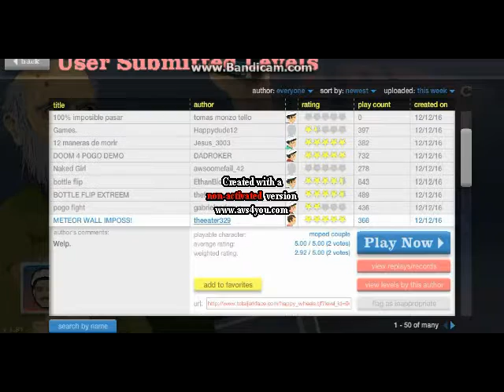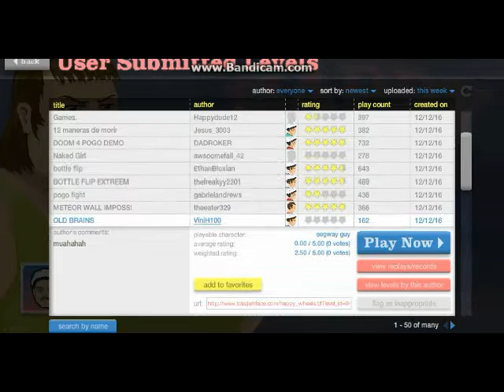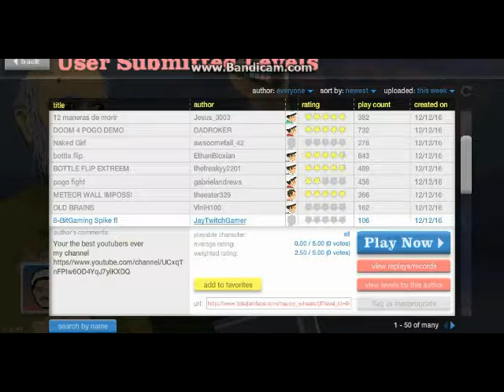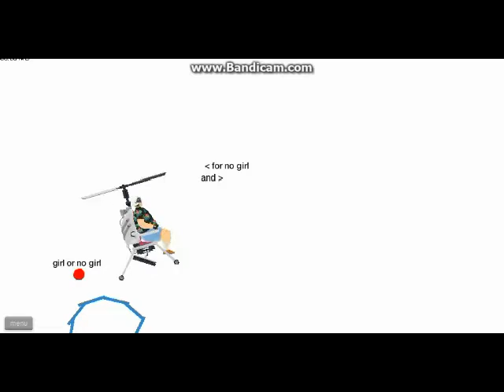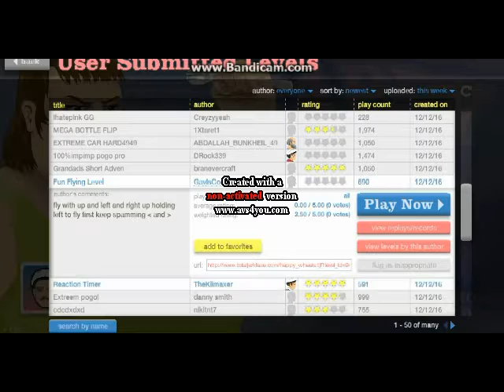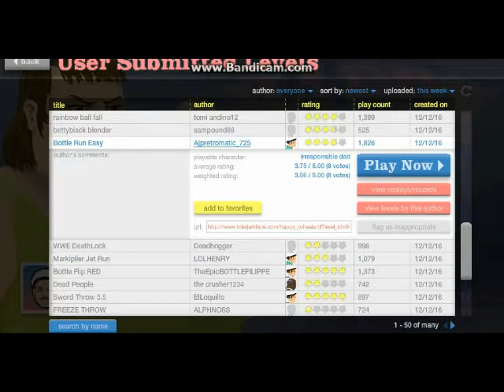burrito plays: happy wheels #3